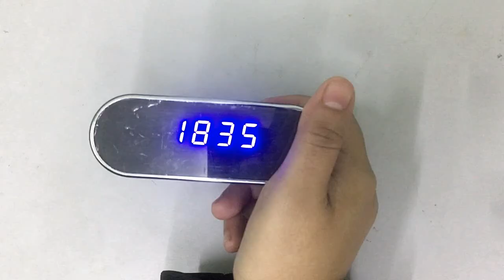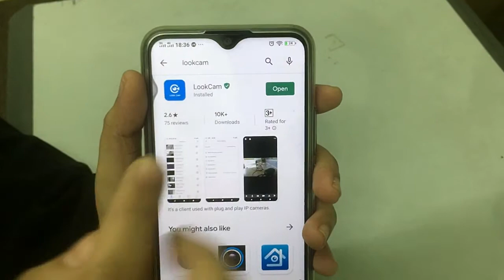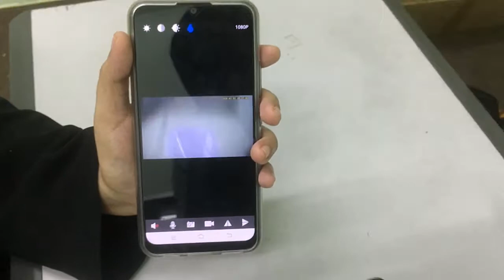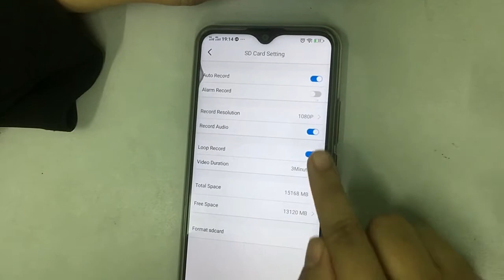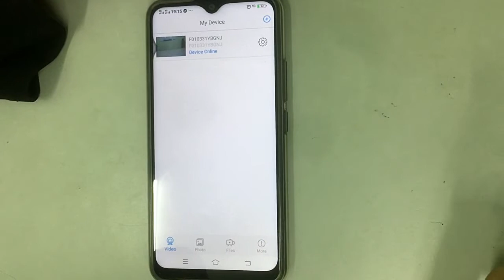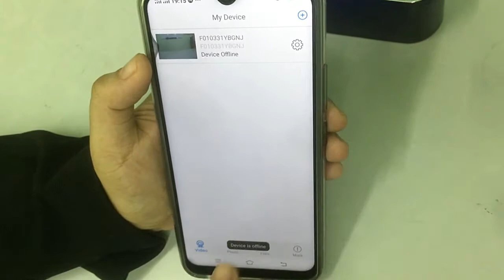ALARM CLOCK WIFI VIDEO DEMO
Perfect Design Spy Camera Hidden Camera with 140 Degree Wide Angle Lens for Home Security: This full HD 1080P WiFi camera clock is concealed in what looks like a normal clock. You can put this spy camera hidden camera IP camera on the desk or bookshelf and it is totally not noticeable while the camera is recording.

Specifications:
Type: Wireless WiFi Alarm Clock Hidden Camera
Material: ABS
Quantity: 1pc
Color: Black
Resolution: 1080P/640P/320P
Video Fps: 25Fps
Pixel: 5 Million CMOS
Night vision: IR
Angel: 140° wide angle
Video format: ASF
Compressed Format: H. 264
Motion detection distance: 6m in straight distance
Working status: indicator
Work Time: About 10H
Support Micro SD Card: max 64GB (Micro SD card not included)
Compatible Phone system: for iOS / Android
Battery: 1*18650 rechargeable battery (included)
Charging voltage: DC 5V 1A
Working Humidity: 15-85%
Size: 10*4.5*3.7cm/3.9*1.8*1.5"(L*W*H)
Net Weight: 0.13kg/4.6oz

Ejen Lina, Chatbot Messenger kami sedia membantu menyelesaikan masalah dan aplikasi yang anda perlukan, KLIK Link dibawah ⬇⬇